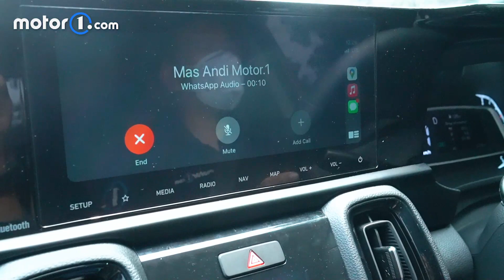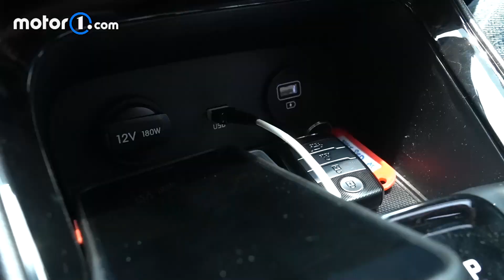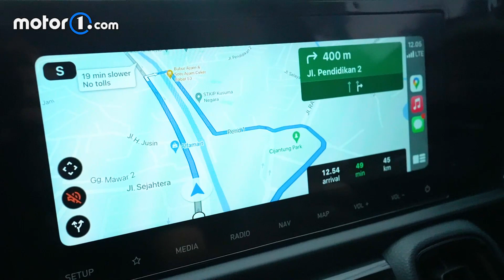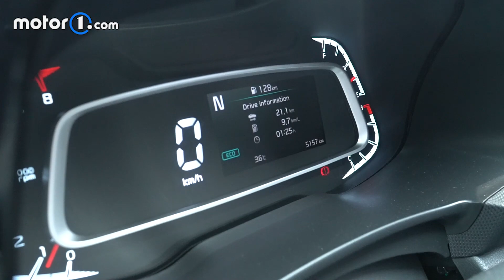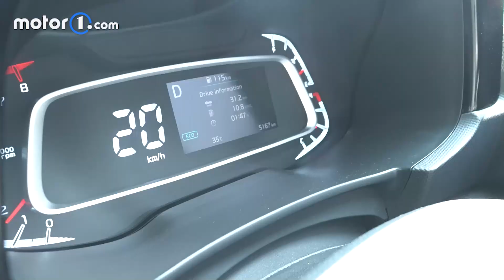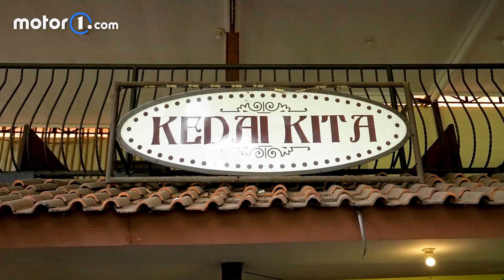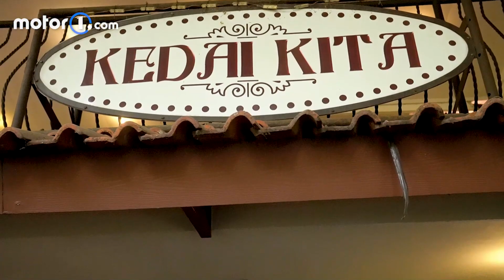Trip Jakarta-Bogor Via Jln Raya Bogor, KIA Sonet 7 Memang Irit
KIA Sonet 7 memang irit, itu terbukti saat kami mengujinya dalam perjalanan Jakarta ke Bogor yang berjarak 47 km.

Kami sengaja memilih jalur non tol dan melewati jalan raya Bogor, hasilnya biaya yang dibutuhkan untuk bahan bakarnya kurang lebih 36 ribu saja.